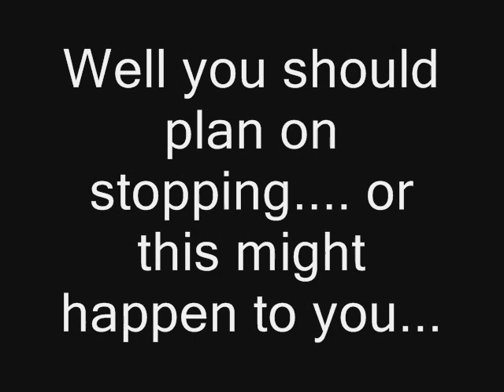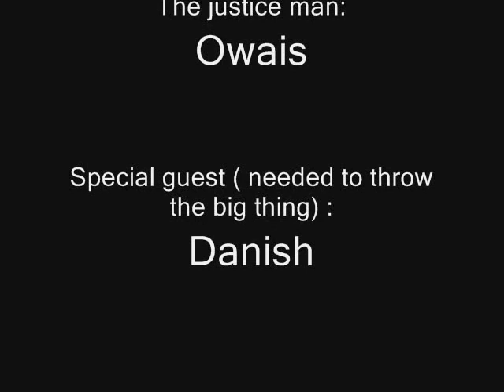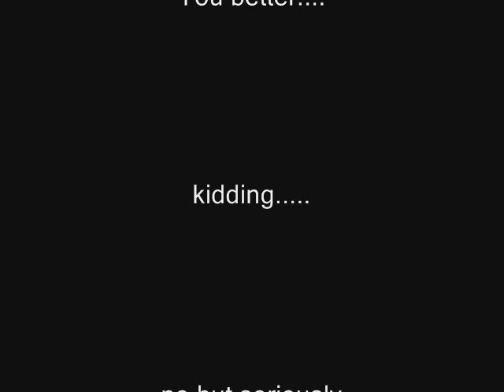A Day in the Life of a Litterbug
Funny video we made based on a littering project we had to do!
First video uploaded so lay low if you wanna insult -__-